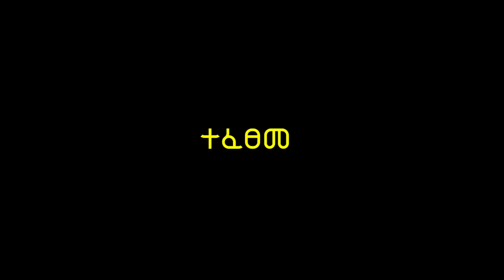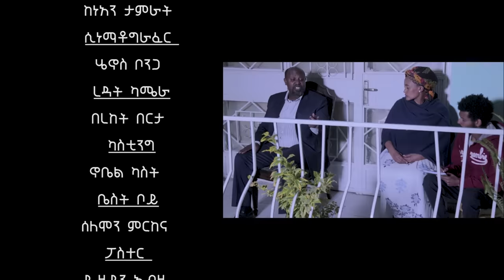ያላገባው ሙሉ ፊልም - Yalagebahu New Ethiopian Movie 2021